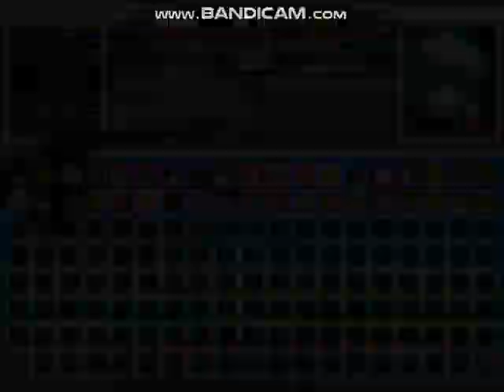MUGEN Request: Finn & Cassie Cage Vs Strider Hiryu & Kula